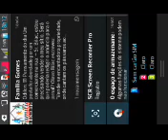LANÇOU A 0.12 MINECRAFT PE!!!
Like e fav